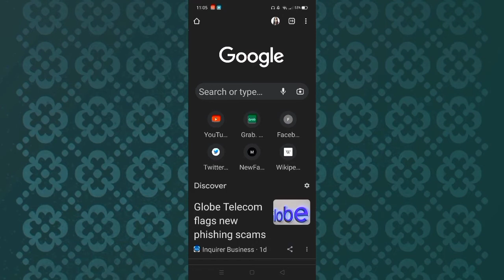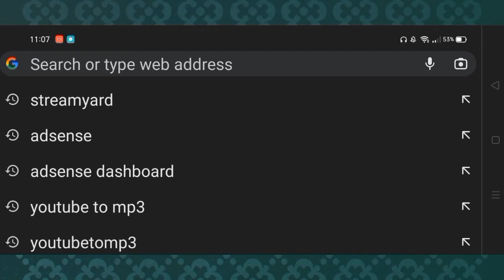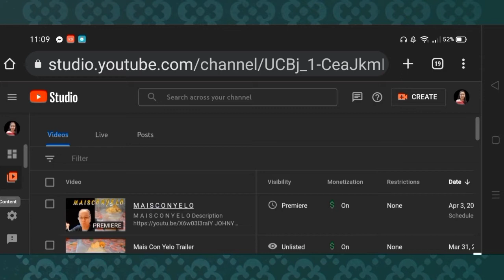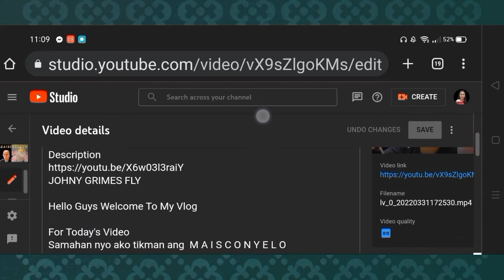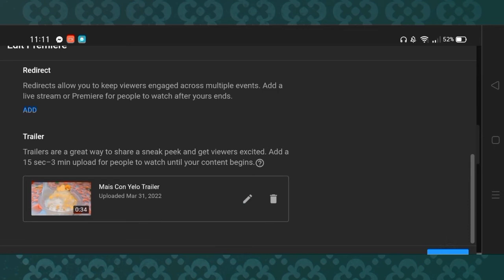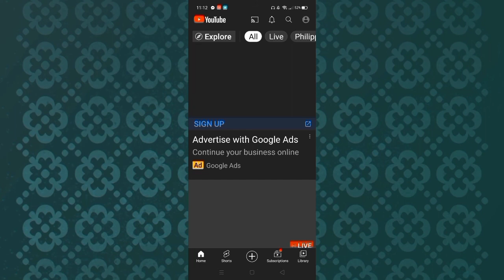Panno Maglagay Ng TRAILER Sa Inyong Upcoming YOUTIBE PREMIERE Tutorial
Paano Maglagay Ng TRAILER sa Iypng Upcoming Youtube PREMIER Tutorial

How To Put TRAILER In Your UPCOMING YOUTIBE PREMIERE TUTORIAL

Hello Guy
Welcome To My Vlog
I'm Danica Lopez Channel

Isa nanamang Youtube Tutorial
Ang Ibabahagi ko sa inyo.

Ituturo Ko Sa Inyo Kung
Paano Maglagay ng Trailer Sa iyong Upcoming Youtube Premier

Kung hindi nyo pa alam kung paano panoorin nyo ang videong ito at patapusin ang buong video.

See You Again On My Next Vlog!

Kung may natutunan ka sa aking video

Brong Me Back - Miles Away